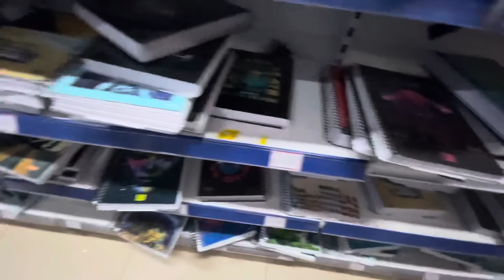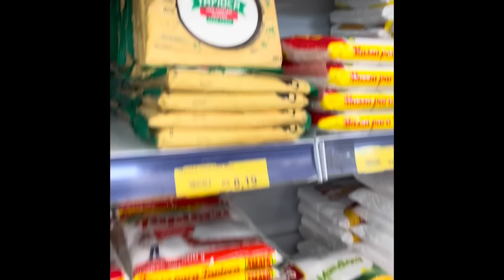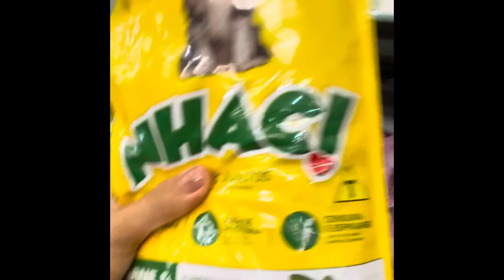DIA CHUVOSO NA ROÇA 🌧️ FOMOS FAZER COMPRAS 🙌 CAFÉ DA TARDE ESPECIAL NA VIZINHA☕️ FRAN ADORN